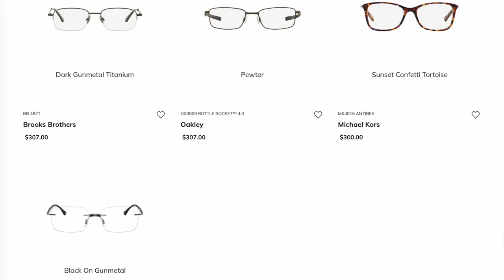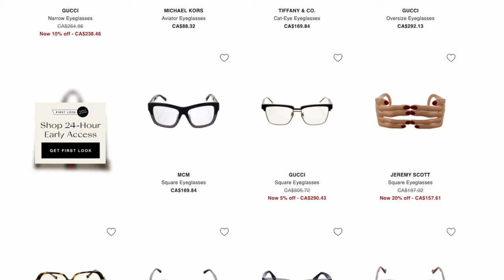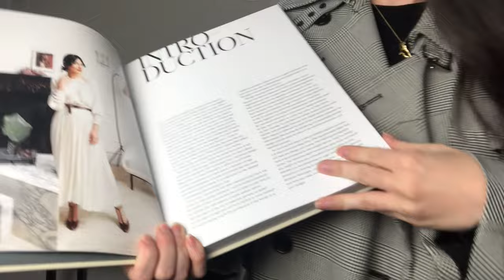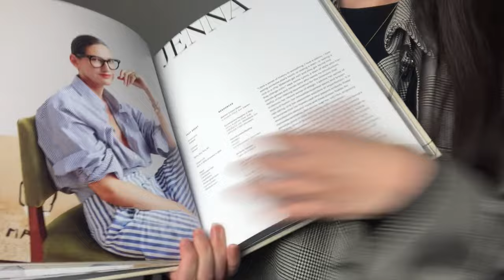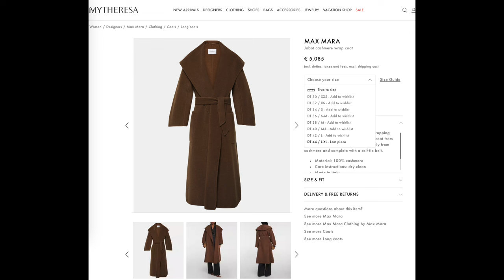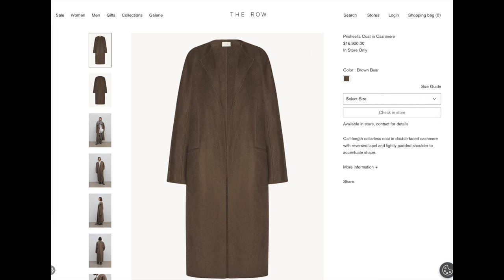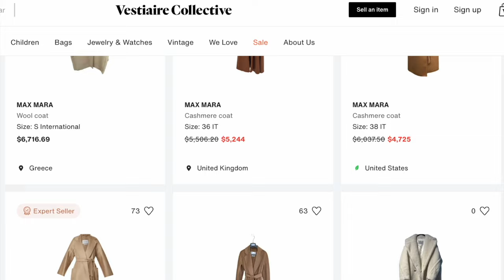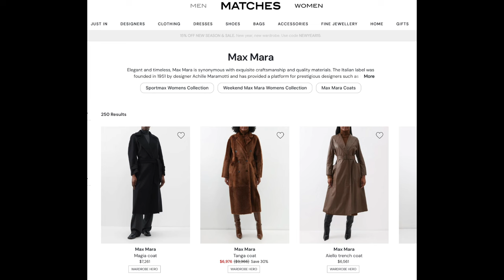Wishlist Finds this Holiday Season 🎁 🎄 feat. Phoebe Philo & Max Mara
Glasses Vintage